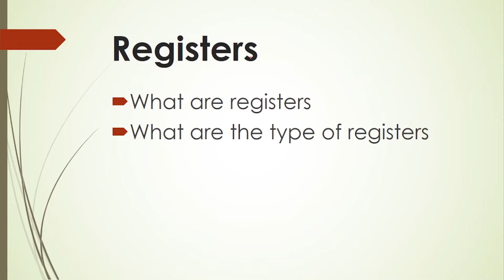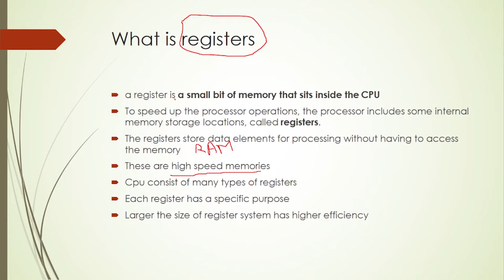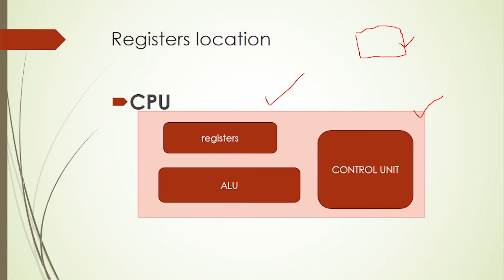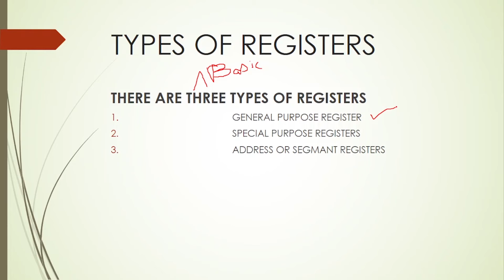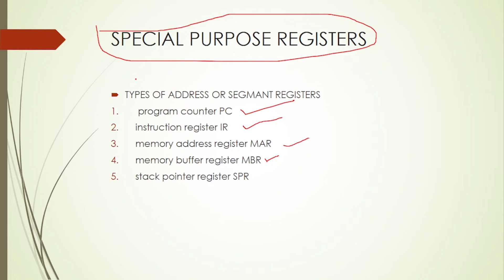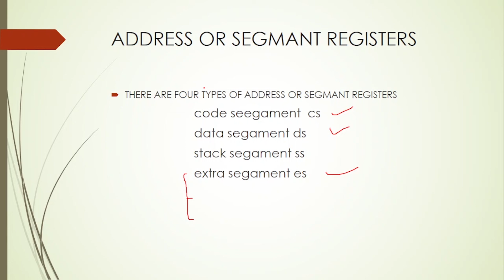🔷 Mastering Assembly Language: Understanding Registers and Types | Assembly Language Tutorial 2022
Assembly Language Class 3
What is Register and its Types in Assembly?
At 50+ hours, this Assembly language is the most comprehensive tutorial for beginners. Even without programming experience, this full course will take you to the master's level. In this video on Assembly Language, We will learn Register and its Types in Assembly | Assembly language tutorial2022 in Urdu Learn and Earn

You may learn the topic Introduction to Assembly Language.

This is a full Assembly language course. It consists of many lectures whose goal is to give you a complete introduction to all of the core concepts in assembly language and take you from beginner to advanced programming level. In computer programming, assembly language, often referred to simply as Assembly and commonly abbreviated as ASM or asm, is any low-level programming language with a very strong correspondence between the instructions in the language and the architecture's machine code instructions.

This is a full Assembly Language course. It consists of many lectures whose goal is to give you a complete introduction to all of the core concepts in Assembly Language and take you from beginner to advanced programming level.

Being an experienced resource, with my experience and knowledge, I know the best practices and processes, which can help you improve your website.  Welcome to the Assembly Language Course 2022, the only course you need to learn to become an Assembly Language developer.